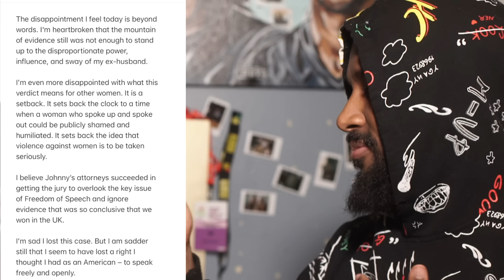Ambear Heard RELEASES A STATEMENT. Is This The End of BelieveAllWomen